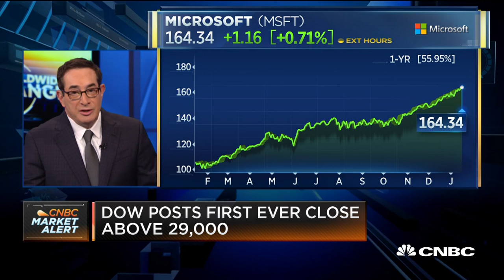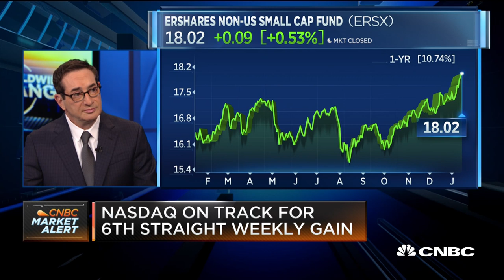Shulman: The time is right for small caps to show strong growth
Joel Shulman of EntrepreneurShares says investors may exposure to "concentration risk," with just a few large cap names accounting for the large percentage of major indices, and they could benefit more with other large and smaller cap stocks.

CNBC TV